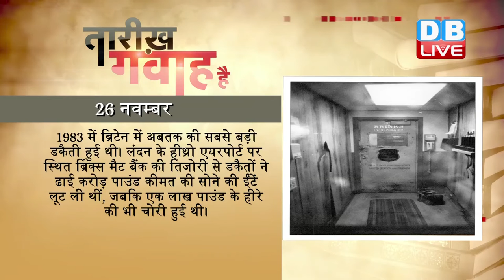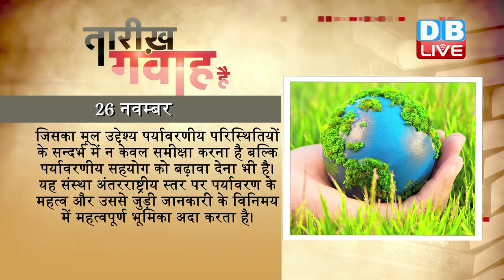DB LIVE | 26 NOVEMBER 2016 | TARIKH GAWAH HAI| TODAY'S HISTORY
1949 में देश का सर्वोच्च  कानून संविधान को अंगीकार किया गया था। भारत संसदीय प्रणाली की सरकार वाला एक प्रभुसत्ता सम्पन्न, समाजवादी धर्मनिरपेक्ष, लोकतंत्रात्मक गणराज्य है। यह गणराज्य भारत के संविधान के अनुसार शासित होता है। डॉ. बाबासाहेब आंबेडकर भारतीय संविधान के निर्माता थे। बाबासाहेब आंबेडकर ने महज 2 वर्ष 11 महीने 18 दिन में दुनिया का सबसे बड़े, बेहतरीन और शक्तिशाली संविधान का निर्माण किया था और 26 नवम्बर 1949 को राष्ट्रपति राजेंद्र प्रसाद को सौंप दिया। भारत का संविधान विश्व के किसी भी गणतांत्रिक देश का सबसे लंबा लिखित संविधान है। इसमें 465 अनुच्छेद, 12 अनुसूचियां हैं। यह 22 भागों में विभाजित है। केन्द्री य कार्यपालिका के संवैधानिक प्रमुख राष्ट्र पति होते है। केन्द्री य संसद की परिषद् में दो सदन हैं, जिन्हेंय राज्यों् की परिषद् राज्योसभा और लोगों का सदन लोकसभा के नाम से जाना जाता है।
1953 में ब्रिटेन के ऊपरी सदन हाउस ऑफ़ लॉर्डस ने देश में व्यावसायिक टेलीविज़न चैनल शुरू करने के प्रस्ताव को मंजूरी दी थी। इस मुद्दे पर दो दिनों तक गरमा-गरम बहस के बाद मतदान हुआ। 157 सांसदों ने इसके पक्ष में वोट डाले, जबकि 87 सांसदों ने इसका विरोध किया था। दूसरे विश्व युद्ध के खत्म होने के बाद से ही ब्रिटेन में प्रसारण के क्षेत्र में बीबीसी के एकाधिकार को रद्द करने के लिए दबाव बढ़ रहा था। 1951 में बीबीसी चार्टर को स्वीकृति देने के समय भी इस विषय पर काफ़ी चर्चा हुई थी। जुलाई में सासंदों ने इस मुद्दे पर बहस के बाद एक जांच दल का गठन करने का फ़ैसला लिया, जो ब्रिटेन में दूसरा टेलीविज़न चैनल लाने पर अपने सुझाव देगा। रिपोर्ट में कहा गया था कि बीबीसी को एक लंबे समय से एकाधिकार हासिल है और इसलिए बीबीसी के ज़रिए ही दूसरा चैनल लाने से समस्या का समाधान नहीं होगा। मार्च 1954 में आख़िरकार सरकार ने संसद में टेलीविज़न बिल पेश किया।

1983 में ब्रिटेन में अबतक की सबसे बड़ी डकैती हुई थी। लंदन के हीथ्रो एयरपोर्ट पर स्थित ब्रिंक्स मैट बैंक की तिजोरी से डकैतों ने ढाई करोड़ पाउंड कीमत की सोने की ईंटें लूट ली थीं, जबकि एक लाख पाउंड के हीरे की भी चोरी हुई थी। पुलिस के मुताबिक 6 लोगों ने सुरक्षाकर्मियों को अपने काबू में कर लिया था, इसके अलावा उन्होंने इलेक्ट्रॉनिक सुरक्षा उपकरणों की विशाल प्रणाली को भी नाकाम कर दिया। बीमा कंपनियों ने 6,800 सोने की ईंटों की जानकारी देने के लिए 20 लाख पाउंड का इनाम रखा था। सभी सोने की ईंटों पर रिफाइनरी की मुहर लगी थी, जिसे आसानी से पहचाना जा सकता था। लूटे गए सोने का थोड़ा ही हिस्सा मिल पाया था। इस मामले में सिर्फ दो लोगों को ही सजा दी जा सकी।
1992 में ब्रिटेन की महारानी की आय पर कर लगाने का फ़ैसला लिया गया था। ब्रिटेन की संसद ने एक ऐतिहासिक फ़ैसले में यह तय किया कि ब्रिटेन की महारानी एलिज़ाबेथ को अपनी आय पर कर देना होगा। ब्रिटेन के तत्कालीन प्रधानमंत्री जॉन मेजर ने ब्रिटेन के निचली सदन हाउस ऑफ़ कॉमंस में बयान दिया कि महारानी एलिज़ाबेथ ने ख़ुद उनसे कहा था कि वो अपने आयकर के प्रावधानों में कुछ बदलाव चाहती हैं। नए क़ानून को अप्रैल 1993 से लागू किया गया। पूरी संसद ने इस फ़ैसले का स्वागत किया था।

2008 में मुंबई में चरमपंथी हमला हुआ था। समुद्री रास्ते से आए चरमपंथियों ने मुंबई के ताज होटल, ओबेरॉय होटल, लियोपोल्ड कैफ़े, छत्रपति शिवाजी टर्मिनस और नरीमन हाउस को निशाना बनाया था। लगातार 60 घंटे तक चले इस हमले को पूरी दुनिया ने टेलीविज़न पर देखा गया। इन हमलों में कम से कम 180 लोग मारे गए थे जिनमें कई विदेशी नागरिक और सुरक्षाकर्मी थे, जबकि 300 से ज्यादा लोग जख्मी हुए थे। इस हमले पर कार्रवाई करते हुए सुरक्षाबलों ने दस हमलावरों को मार गिराया था, जबकि एक हमलावर को घायल अवस्था में गिरफ़्तार किया गया था। मोहम्मद अजमल क़साब नाम के चरमपंथी पर चले मुक़दमे के बाद निचली अदालत ने उसे दोषी क़रार देते हुए मौत की सज़ा सुनाई। इन हमलों के बाद से भारत ने पाकिस्तान के साथ चल रही शांतिवार्ता बंद कर दी थी, जो अब तक पूरी तरह से पटरी पर नहीं आ पाई है।
26 नवम्बर दुनियाभर में विश्व पर्यावरण संरक्षण दिवस के रूप में मनाया जाता है। यह दिवस संयुक्त राष्ट्र पर्यावरण कार्यक्रम की ओर से आयोजित किया जाता है। संयुक्त राष्ट्र पर्यावरण कार्यक्रम एक प्राथमिक अंतरराष्ट्रीय पर्यावरणीय एजेंसी है, जिसका मूल उद्देश्य पर्यावरणीय परिस्थितियों के सन्दर्भ में न केवल समीक्षा करना है बल्कि पर्यावरणीय सहयोग को बढ़ावा देना भी है। यह संस्था अंतरराष्ट्रीय स्तर पर पर्यावरण के महत्व और उससे जुड़ी जानकारी के विनिमय में महत्वपूर्ण भूमिका अदा करता है। पर्यावरण संरक्षण के संदर्भ में करीब दस वैश्विक पर्यावरण संधियां और करीब सौ के आस-पास क्षेत्रीय और द्विपक्षीय वार्ताएं व समझौते हुए हैं। मानवीय क्रियाकलापों की वजह से पृथ्वी पर बहुत सारे प्राकृतिक संसाधनों का विनाश हुआ है। ग्रीन हाउस गैसों के उत्पादन के स्तर को कम करना सभी देशों के एक चुनौती है।